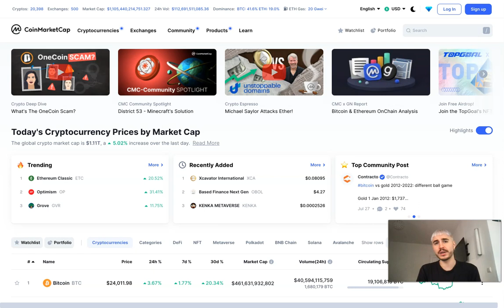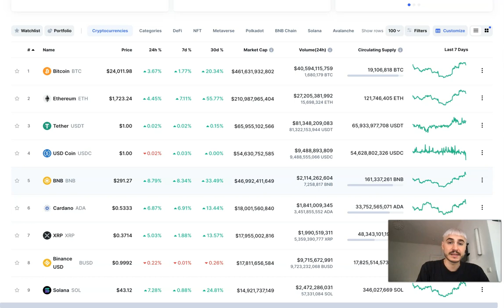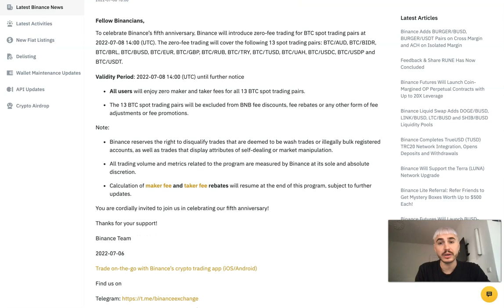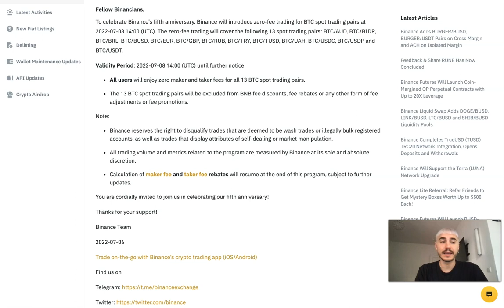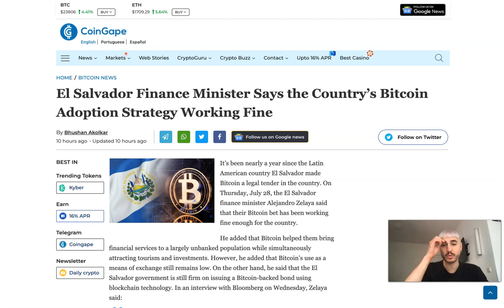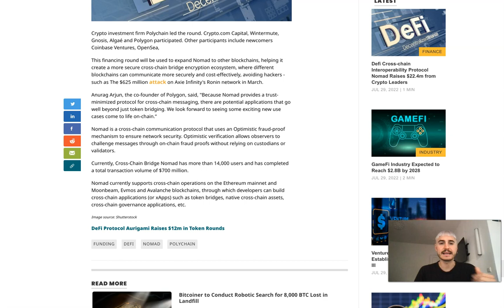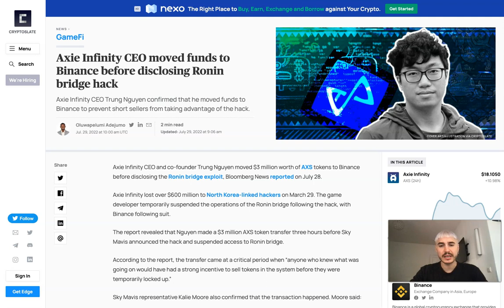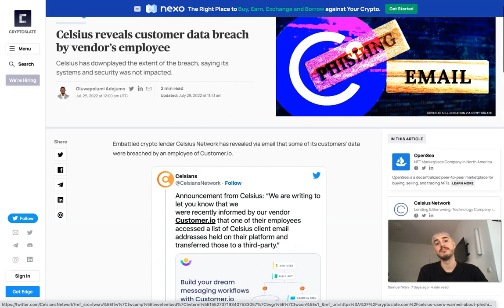CRYPTO NEWS: Latest BITCOIN News, ETHEREUM News, DEFI News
💰 Binance exchange:
👉 For non-US residents only: $600 sign-up bonus if you use my
The Federal Reserve interest rate hike has pushed up most assets, including cryptocurrencies. The Bitcoin rose from $22,000 to touch $24,000 on the back of the global rally. So, will BTC/USD price rise even higher? Well, as the weekend chill sets in, the traders are looking to book profits and charts can witness muted price action. However, the Bitcoin price analysis is definitely in the green region.

Bitcoin price movement in the last 24 hours: Sideways but not silent
As the entire crypto market rejoices the Federal Reserve rate hike, the Bitcoin charts are sparkling as well. Currently, the price is trading near $23,900 and most technical indicators are in the green zone. The 20-day Exponential Moving Average is well below the price and is providing support to the pair near $22,200. The Bitcoin price analysis further shows that the buyers are lining up near $22k support and below at $21,600. So, any sharp correction will be an opportunity to buy the dip.

The daily charts show a crossover of the moving averages. The movement into the positive region is also confirmed on daily charts with the rising RSI technical indicator which now stands above 60 level. The bullish crossover will be further confirmed if the pair closes the week above $23,000 mark.

If the bulls are able to drive the price beyond $24,276, the buyers can certainly target $25,900 first and then $28,000. The upward momentum is definitely intact in the rising price channel. If this trend continues, the Bitcoin price analysis reflects achieving $32,000 target.

BTC/USD 4-hour chart: BTC holds onto lofty targets
Bitcoin price analysis shows that the demand can surge quickly if the pair closes above $24,340. More buyers will emerge as the price breaks the symmetrical triangle and the price channel rises with sharp slope. If the support at $22,300 cracks, the bears will swiftly swing into action and weaken the current momentum.